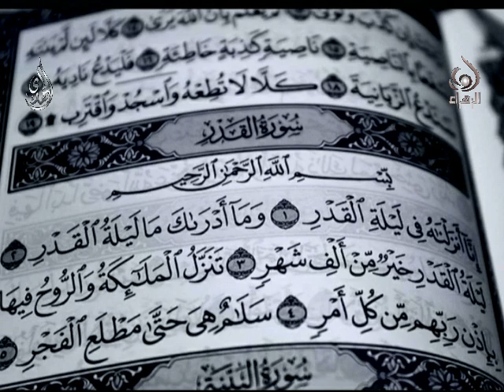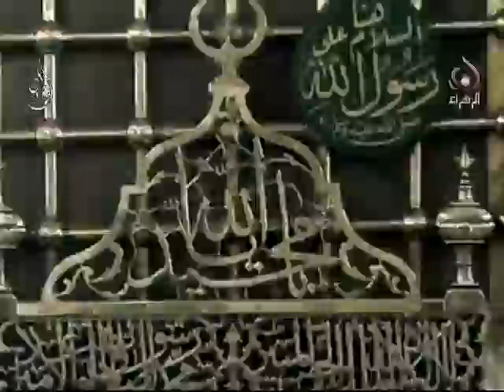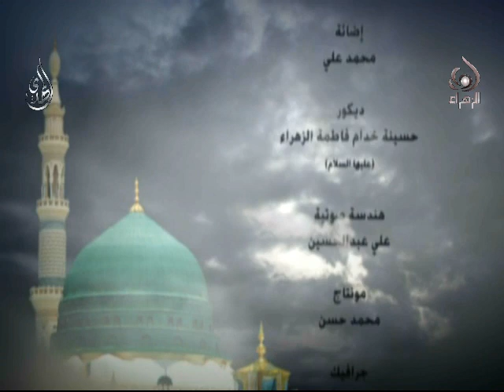ومضات من نور الزهراء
ومضات من نور الزهراء عليها السلام
الشيخ  مرتضى الشاهرودي
الشيخ فاضل الحيدري
السيد عبدالحسين القزويني